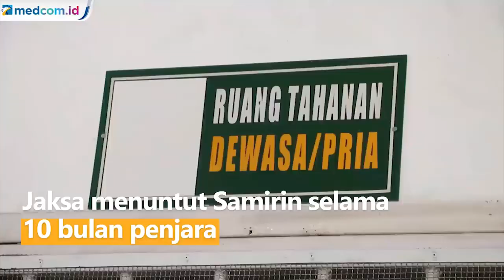Ambil Getah Karet Seharga Rp 17 Ribu, Kakek 69 Tahun Dipenjarakan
Seorang kakek berumur 68 tahun di Kabupaten Simalungun, Sumatera Utara, divonis hukuman penjara selama dua bulan karena mencuri getah karet milik perusahaan swasta senilai Rp17 ribu. Kakek Samirin menjadi tahanan luar setelah mendapat jaminan dari anggota DPR RI, Hinca IP Panjaitan.